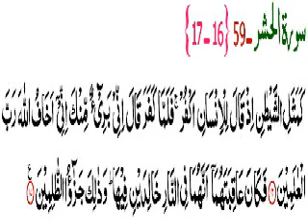جديد كلام ربيع المدخلي في هاني بن بريك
‎قال الدكتور ربيع المدخلي : هاني بن بريك كان يدعي السلفية ولكن السياسة جرفته فانحرف  انحرافا شديدا؛ فصار ديمقراطيا، واشتراكيا مع الاشتراكيين وأدار ظهره للمنهج السلفي؛ فلا يُعبأ به، ولا يُركَن إليه، وإذا أنشأ مركزا لا يُشارَك فيه، لا يشارِك فيه السلفيون أبدا